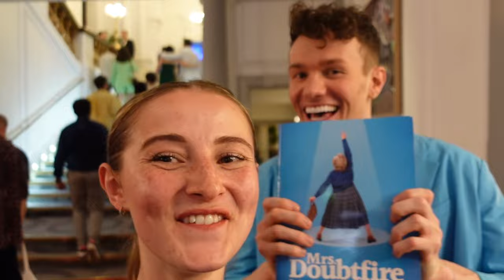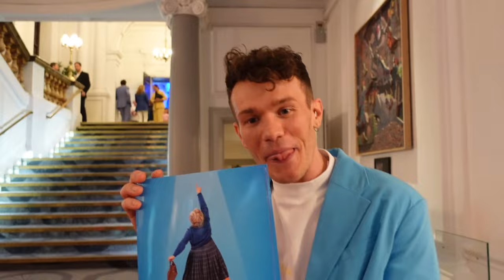SPONGEBOB SUNDAY | Vlog 4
OK it's not Sunday, and this is hardly SpongeBob related...but enjoy the stagey weekend anyway xo

Hey, I'm Hannah and I play Karen the Computer in The SpongeBob Musical!

FIND YOUR  NEAREST TOUR VENUE BELOW...